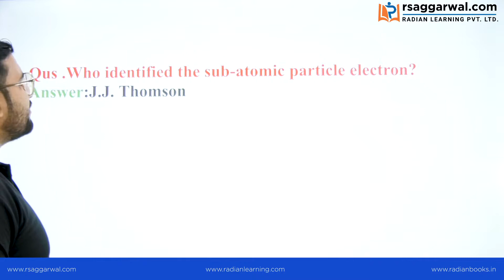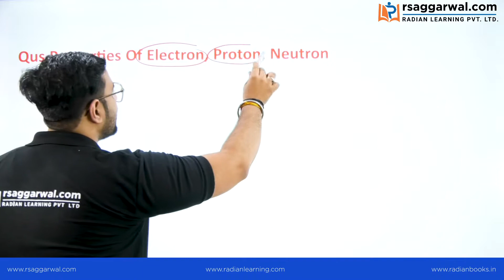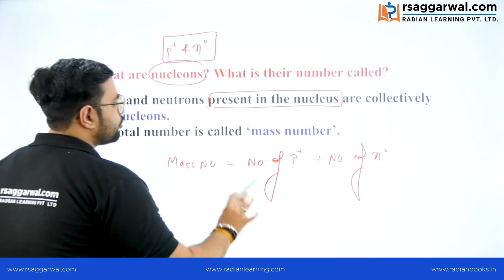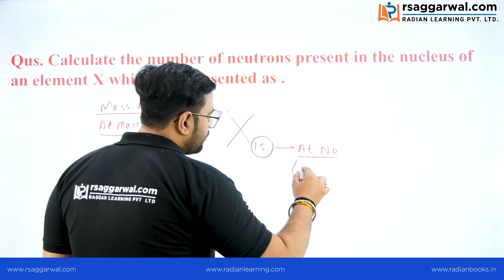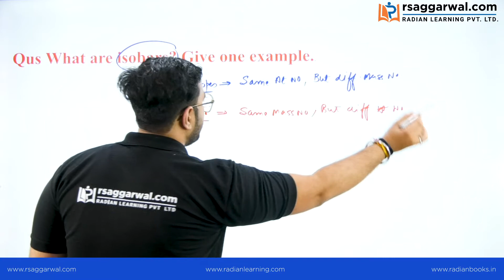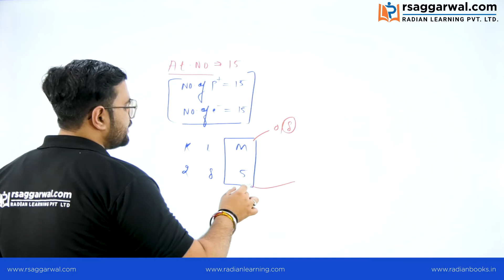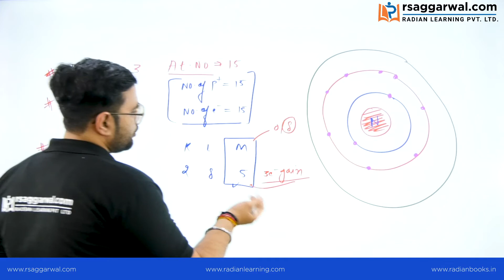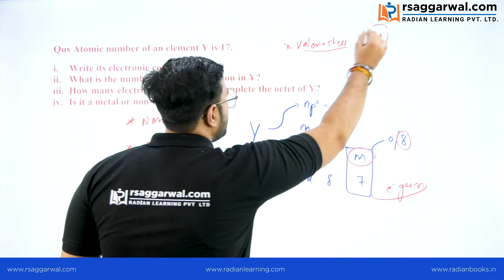Structure of the Atom Class 9 Important Questions (Part-3) | Science Chapter- 4 | CBSE | Chemistry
"Science Structure of the Atom Important Questions (Part-3) | Class 9 Chemistry Chapter 4 | CBSE | RS Aggarwal"

In this video, Varun Sharma explains “Structure of the Atom Important Practice Questions” for Class 9th Chemistry Chapter 4– Structure of the Atom. This video will be helpful for all the aspirants preparing for CBSE, ICSE, and State Boards. Complete free online course for preparation of Class 9th exams is available on RS Aggarwal Official YouTube Channel.

Timecodes
00:00 - Intro
00:18 - Question-1
00:41 - Question-2
01:11 - Question-3
01:45 - Question-4
02:47 - Question-5
03:37 - Question-6
05:17 - Question-7
06:38 - Question-8
09:32 - Question-9

Questions Discussed in Today's Video:

Question 1- Who identified the sub-atomic particle electron?

Question 2- Name the rays discovered by E. Goldstein.

Question 3- Who discovered neutron?

Question 4- Properties Of Electron, Proton, Neutron

Question 5- What are nucleons? What is their number called?

Question 6- Calculate the number of neutrons present in the nucleus of an element X which is represented as.

Question 7- What are isobars? Give one example.

Question 8- Write the postulates of Bohr model of atom.
Draw a sketch of Bohr model of an atom with atomic number 15.

Question 9- Atomic number of an element Y is 17.
(a) Write its electronic configuration.
(b) What is the number of valence electrons in Y?
(c) How many electrons are needed to complete the octet of Y?
(d) Is it a metal or non-metal?

Our Courses:
• Class 6th-10th